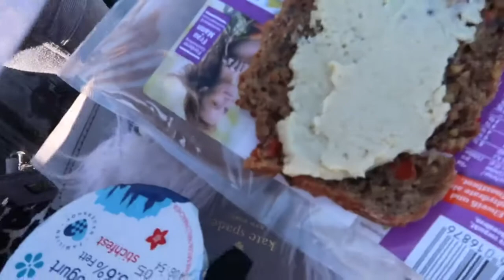HALLSTATT WOLFGANGSEE AUSTRIA PART 2 VLOG